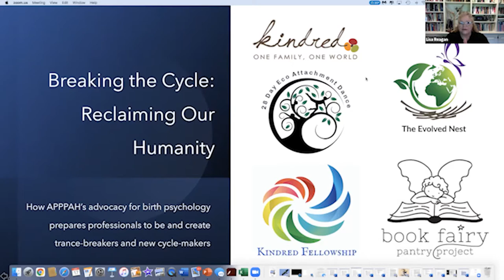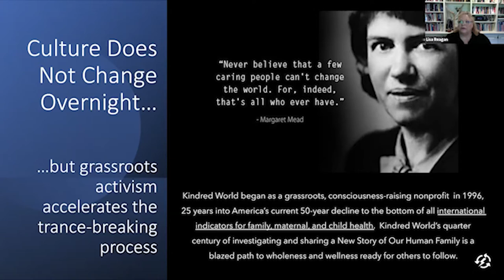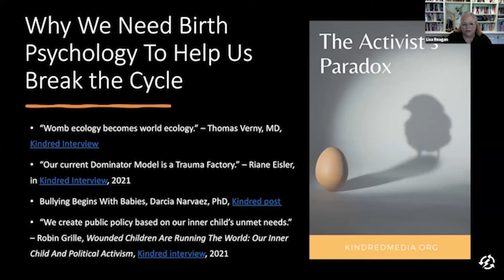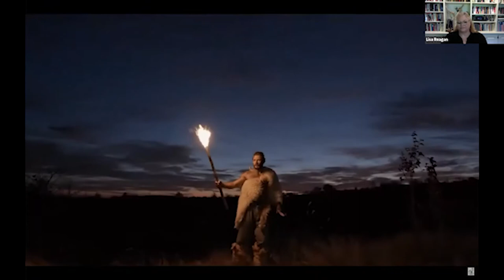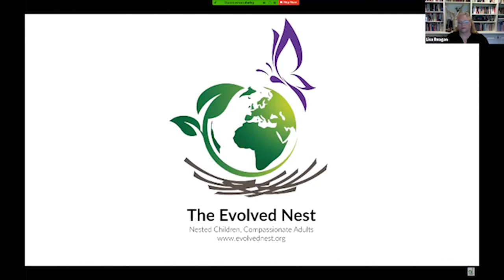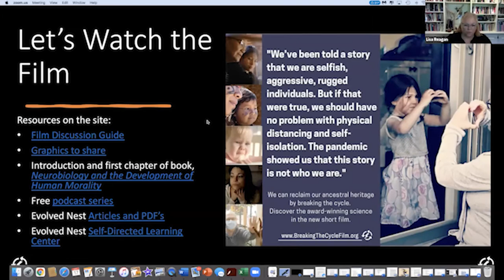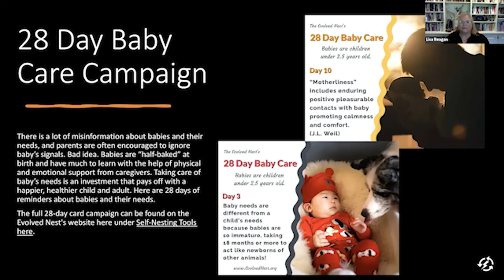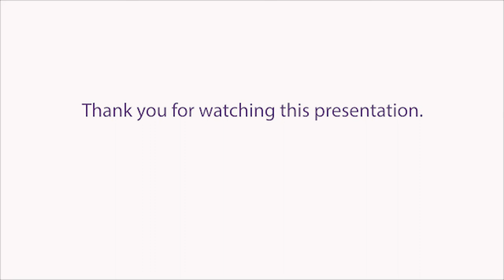Breaking the Cycle: The Grassroots History and Award-Winning Science Behind the Short Film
In this Monday LIVE presentation to the Association of Prenatal and Perinatal Psychology and Health, APPPAH, Lisa Reagan, Kindred World’s co-founder and Kindred Media’s editor, shares the organization’s grassroots history as context for understanding and appreciating the award-winning nonprofit’s approach to creating initiatives and projects. She shares the consciousness-raising vision of Kindred World for championing the creation of the Evolved Nest Initiative, and its latest project, the Breaking the Cycle short film. Both ENI and Breaking the Cycle are based on the award-winning research of Darcia Narvaez, PhD, who now serves as Kindred World’s president.

You can download the PDF of Lisa’s presentation, which is fully hyperlinked. Each photo, graphic, or source will take you to its virtual home page.

You can visit the Evolved Nest Initiative to learn more about Darcia Narvaez’s work and discover the new self-directed learning center there.

You can visit the Breaking the Cycle film There is a film discussion guide and multiple resources to help you use the film as an educational and activism tool.

The film has been translated to Spanish and there are Spanish discussion questions on this

You can learn more about Kindred’s history on our What Have We Learned?

And, of course, you will want to visit APPPAH and discover their own decade’s long history and educational programs supporting prenatal and perinatal psychology

What You Will Learn In This Presentation:

-Why it is important to understand Kindred’s grassroot origins to appreciate our unique worldview and initiatives.
-Why is it important to recognize Cry-It-Out Baby Syndrome, and other debilitating neonatal, childhood, and trauma patterns in our work as trance-breakers and new cycle makers.
-How does Darcia Narvaez’s award-winning, integrative research remove for parents, professionals, and policy-makers many blocks toward cultural transformation?
-How are these insights presented in the new Breaking the Cycle Film?
-How can this film be used to spark discussions, shift perceptions, and point to practical policy-making needed for systemic change?